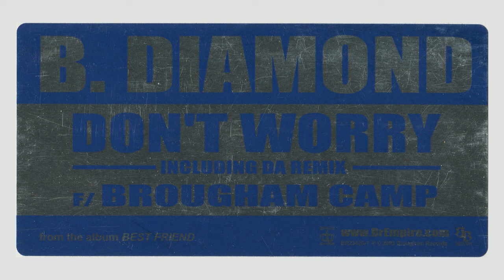B. Diamond - Don't Worry (Remix Instrumental)